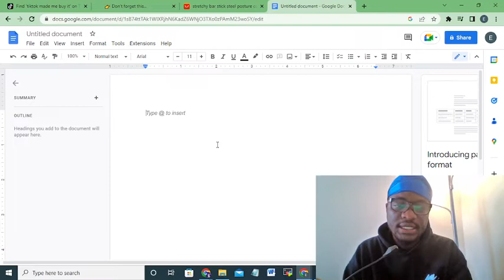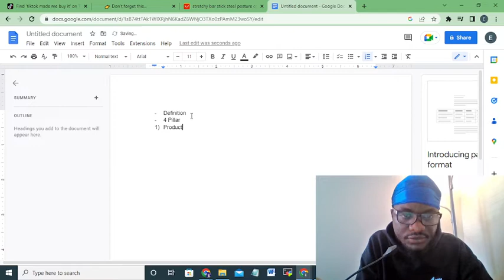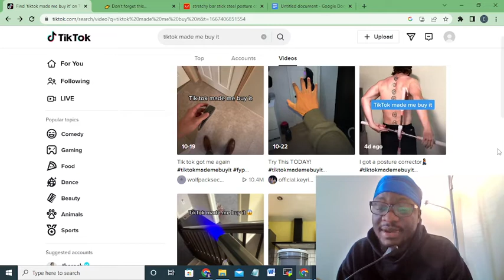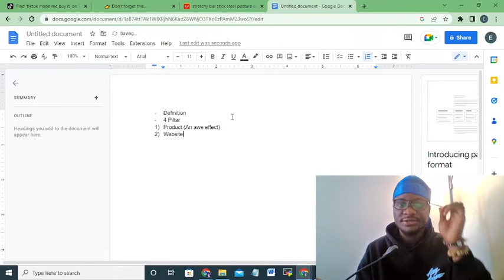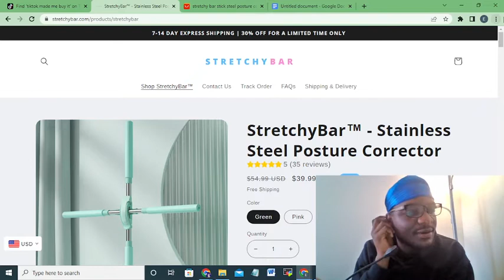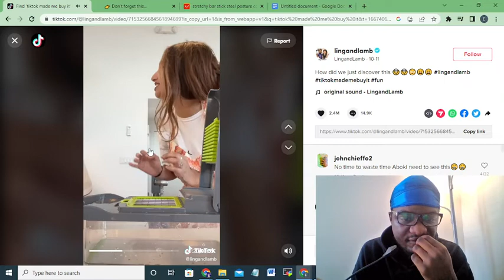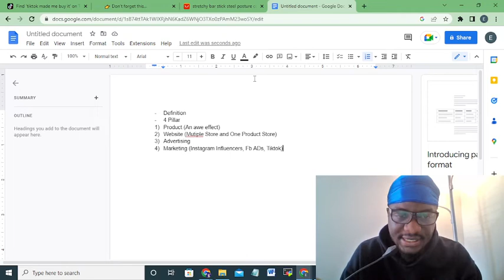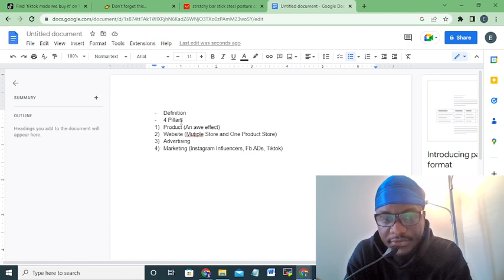Easiest Strategy to Make $1000/Day with Shopify Dropshipping from Scratch in India, Nigeria 2023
Here is a way for you to make $1000 online just by watching Youtube videos. You can use to make $400 today. This works anywhere in the world. This will be of great help to you.

00:00 Intro
00:52 Step by Step Youtube Guide
02:09 How to make money with this software
06:09 Make Money without a Youtube Channel
06:36 Make Money with Online Forums
08:30 Make Money with Facebook Groups

8 Passive Income Ideas You Can Start Today | How I Make 40k Per Month (Earn Money 2022)

Want to work less and make more money? Here are 11 passive income ideas that'll build wealth and earn you a lot of money.

Make $5000 Today With Copy & Paste Google Strategy (Step by Step Money Guide)

GET IN TOUCH:
If you’d like to talk, I’d love to hear from you. Tweeting @affiliate_proff directly will be the quickest way to get a response, but if your question is very long, feel free to email me at I try my best to reply to things but there sadly aren't enough hours in the day to respond to everyone 😭